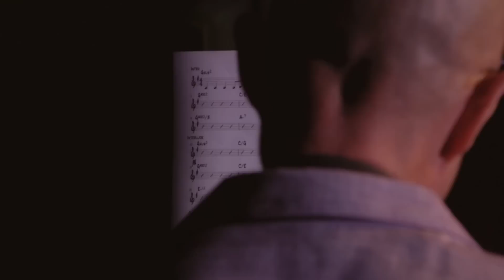Museum of Making Music - Possibilities with Music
San Diego musician Kamau Kenyatta shares an artist's perspective of how the Museum of Making Music allows individual experiences and possibilities with music.

Produced by Enjet Media.